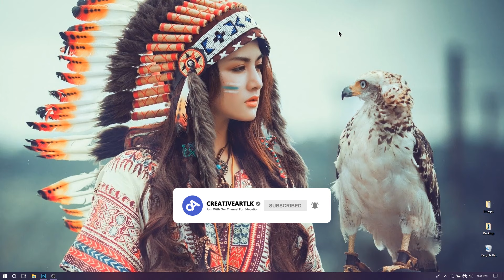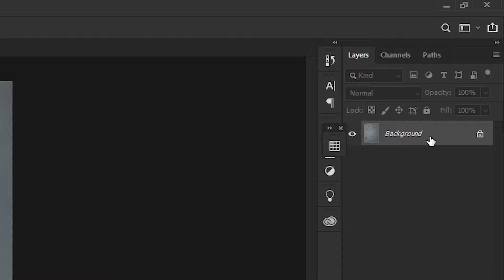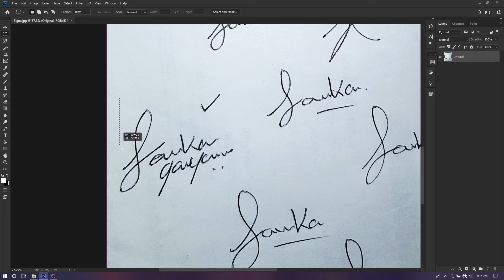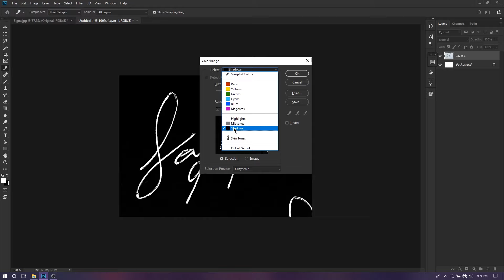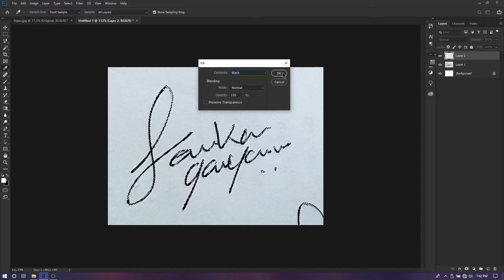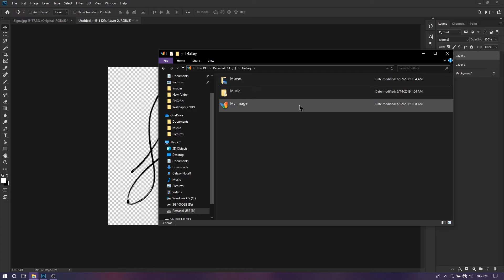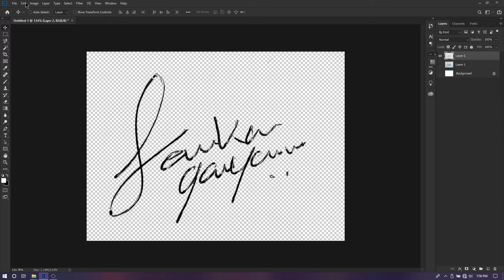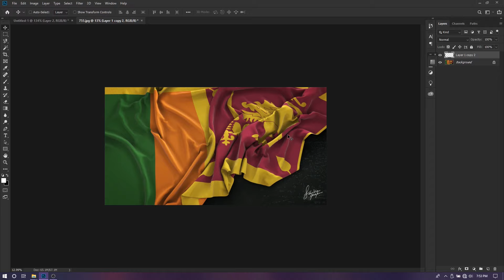Convert Your Own Signature into Watermark in Photoshop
අද Video එකෙන් මම කථා කරන්නේ ඔයාගෙම අත්සන ඔයා කරන Creations වලට යොදා ගන්නේ කොහොමද කියලා. නැත්නම් කෙටියෙන්ම කියනවනම් ඔයාගේ අත්සන  ඩිජිටල් කරන විදිහ ගැනයි මේ වීඩියෝ එකෙන් කතා කරන්නේ...

Canon 80D Kit Lens- 18-135mm

Editing Station- Lenovo Y7000P With Samsung 24inch HD Monitor